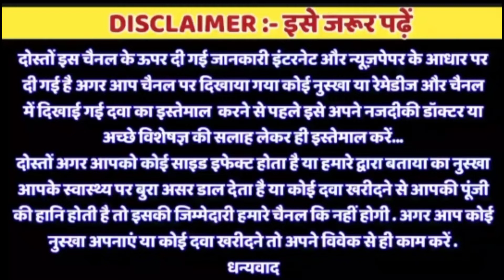लिंग इस पंप की एक्सरसाइज से होगा 8 इंच | Ling Lamba Mota karne ka pump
ling mota karne ka pump,
ling lamba mota karne ka pump,
ling lamba karne ka pump,
ling bada karne ka pump,
ling bda karne ka pump,
lund mota karne ka pump,
ling lamba mota karne ka capsule,
ling lamba mota karne ka ilaaj,
ling lamba mota karne ka tareeka,
ling bada karne ka ramban ilaj,
ling pump,
ling mota lamba karne ka tarika
,ling lamba karne ka gharelu ilaaj,
nafs ko lamba karne ka tarika,
nafs ko lamba aur mota karne ka tarika,
nafs ko mota karne ka totka